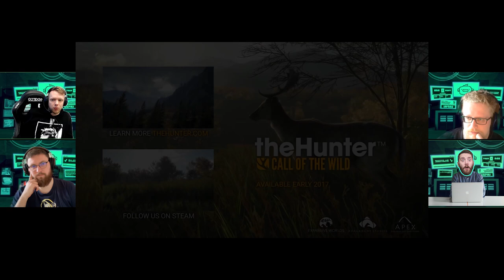Teine Tase 366 × Kas Andri nägu pannakse uude Max Payne'i mängu? (Podcast)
Sten, Allan, Ragnar ja Andri võtavad teid sel nädalal vastu kodustuudios, et arutada, kes peaksid esinema Arvamusfestivalil, kaugel on Ragnari seiklused Elden Ringis ning kas Andri nägu lisatakse Soome mängustuudio tuntuimasse teosesse.

00:00 Intro

KOMMENTAARID
00:57 Kahju, et YouTube'is ainult üks like-nupp!
01:38 Kui Sass on saates, siis asju juhtub!
01:57 Kuulajale meenuvad vanema venna kuldsed sõnad.
02:32 Jan ka toksib Eldenit!
02:44 Kuulati ainult audioversiooni ja midagi tundus valesti olevat.
03:26 Ragnarit tuleb kiita!
05:47 Parima podcasti valimine.

MÄNGITUD MÄNGUD
11:02 Elden Ring
18:54 MLB The Show 22
21:48 Tiny Tina's Wonderlands
22:34 theHunter: Call of the Wild
25:27 Shin Megami Tensei 3
27:38 Xenoblade: Torna Golden Country
29:44 Mängud, mis kahe podcasti vahel ilmuvad.

UUDISED
31:20 Max Payne Remastered on kinnitatud.
39:30 Monkey Island saab järje.
42:12 Uutele platvormidele tuleb Bugsnax!
44:38 Kingdom Hearts 4 kuulutati välja.
50:57 Returnal võitis 4 auhinda Baftal.
55:07 Ghost of Tsushima filmile leiti kirjutaja.

VABA MIKKER
56:56 John Wick filmide arvamused.
59:33 Filmi „Apteeker Melchior" muljed.
1:01:20 Probleem Eesti kinodega ja filmidega.
1:12:03 Muljed filmist „Kiik, kirves ja igavese armastuse puu".